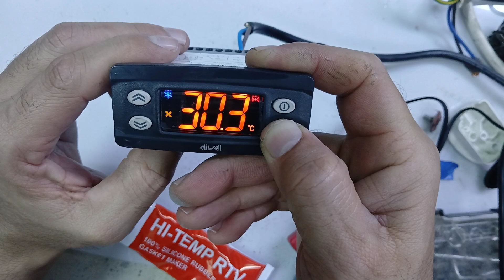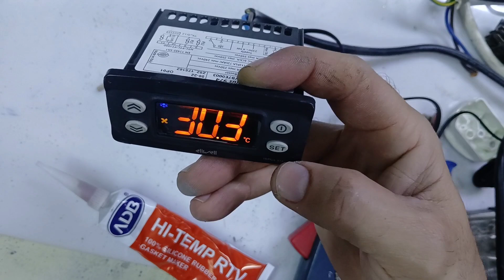what is E2 error eliwell I'd plus 974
Chiller e2 error how to solve in this video completely explained freezer E2 error solved eliwell I'd plus 974